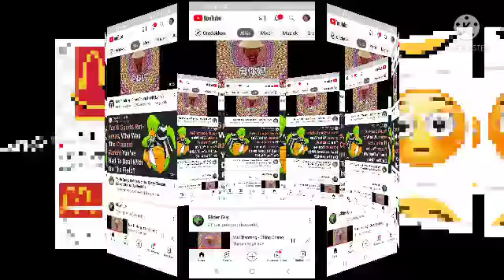21st century humor be like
made with kine master